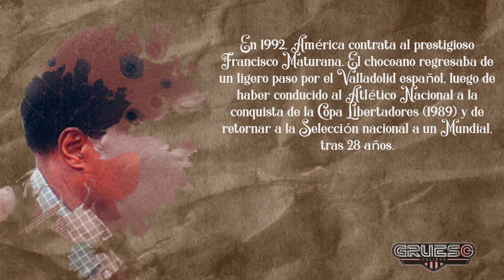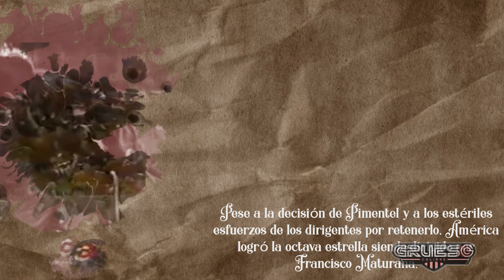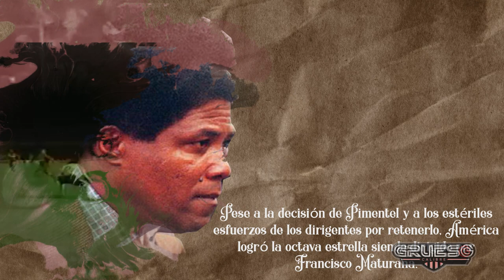Pimentel renunció al América porque contrataron como DT a Maturana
Eduardo Pimentel Murcia (Ubaté, Cundinamarca, 18 de mayo de 1961) inició su actividad profesional con Millonarios, con el que logró los títulos de Liga en 1987 y 1988. Con América se coronó campeón en 1984 y 1990. También jugó con el Medellín y Deportivo Pereira.

'El Bochica', como se le conoció en sus épocas de recio mediocampista de marca, demostró su resuelto carácter tras aquella acción en la que prefirió desvincularse del América de sus entretelas, antes que ser dirigido por el técnico "que toda la vida fue un opositor o un rival y con quien tuvimos demasiada enemistad en muchas cosas", sostuvo sobre Maturana y añadió: "nunca me vi jugando en un Deportivo Cali, o en un Nacional, o en un Santa Fe".